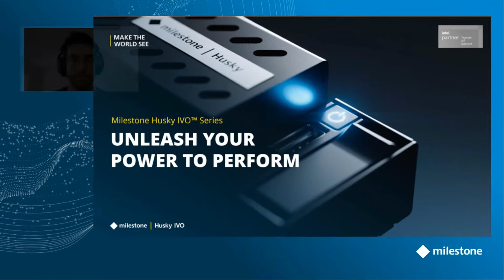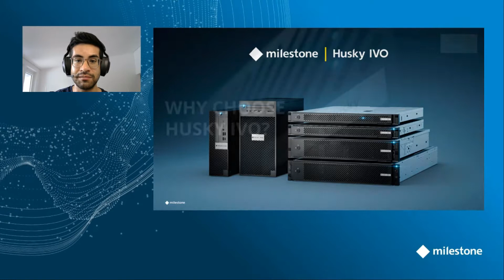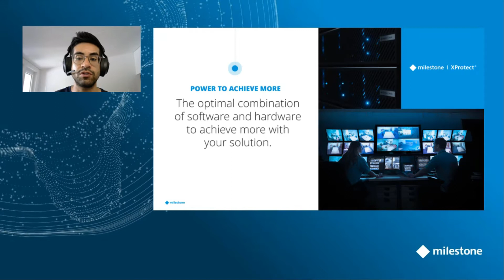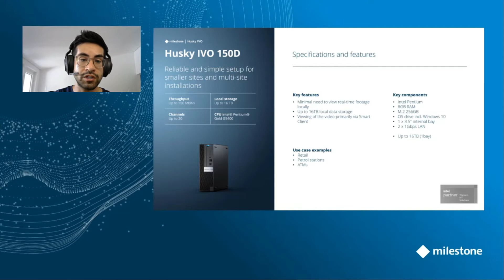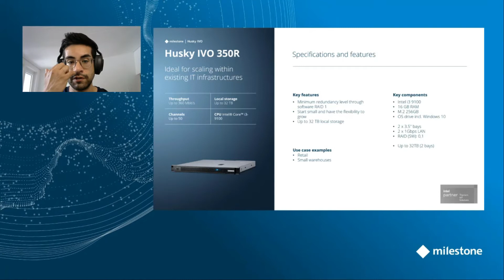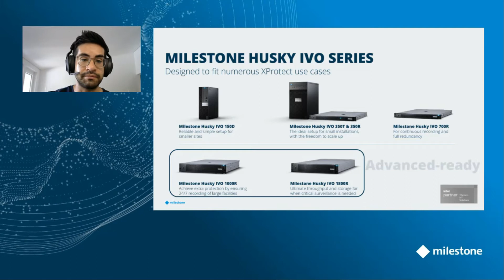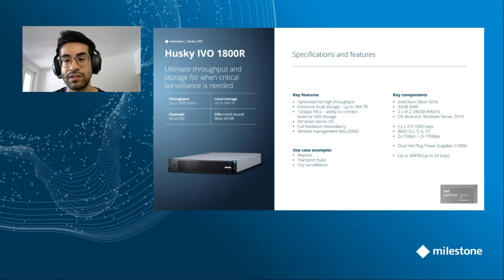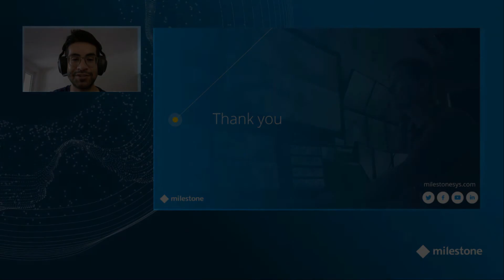Das neue Husky IVO Vorstellungswebinar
Dieses Video stellt die neue Milestone Husky IVO-Serie vor. Erfahren Sie alles über diese neue Reihe von Milestone Plug-and-Play-Servern.